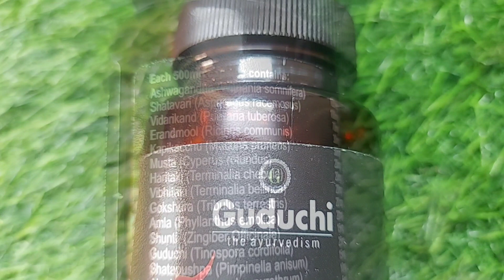खास पुरुषांसाठी 👨 | Guduchi Ayurveda Tablets for Men Review | vlog 179 | Snehalchi Duniya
SNEHALROHANPATH

Guduchi Ayurveda Bold & wild tablets for men

इतकी मंगळसूत्र मी वापरते तरी कधी🤔 ?? | माझं मंगळसूत्र कलेक्शन | Mangalsutra Designs

सोपा मेकअप | Simple Everyday makeup | NO Foundation makeup | Daily Makeup | College / Office Makeup

माझं स्किन आणि हेयर केयर रुटीन | My Skincare & Haircare Routine | vlog 54 | Snehalchi Duniya

वजन कमी करण्यासाठी दिवसभरात मी काय काय खाते ?🤔 | My Full day Diet | Vlog 56 | Marathi vlog

वजन कमी करण्यासाठी घ्या हा जादुई पदार्थ |Chia seeds for Weightloss | Chia Seeds

वजन कमी करण्यासाठी सवयी | How to lose Weight | Weightloss without Diet

केसांच्या वाढीसाठी सोपा घरगुती उपाय | लांबसडक आणि दाट केसांसाठी उपाय | How to Grow Hair Fast

केसगळतीचे मूळ कारण आणि उपाय | Basic Reason for Hairfall | How to Stop Hairfall | Snehalchi Duniya

Weightloss Tips |वजन कमी करण्यासाठी घरगुती उपाय |  How to loose Weight Fast | My Weightloss Journy

मी यु ट्यूब व्हिडीओ कसे एडिट करते ? या चूका टाळा | How to edit videos for YouTube

Keratin Treatment At home for smooth and silky hair

Gadgets used for Videos

Vlogging mic

Vlogging tripod

Tripod for indoore shoot

Mic for voice over audio

Selfie stick

Mobile phone used for shoot